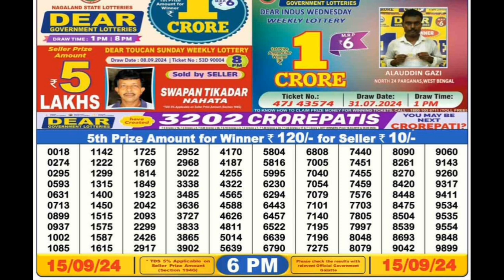Sikkim State Dear Vixen Sunday Weekly Lottery Result | sikkim state lottery result 15.09.2024 today